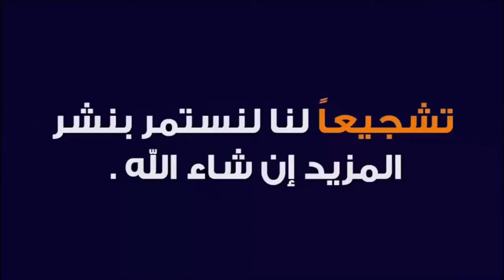مفاجأت ليلى عبداللطيف واجمل بشرى ممكن تشوفها المرأه |تفسير الاكسسوارات فى المنام ..الذهب قادم ابشرى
مفاجأت ليلى عبداللطيف واجمل بشرى ممكن تشوفها المرأه | تفسير الاكسسوارات فى المنام والذهب والمال قادمين بشره خير..